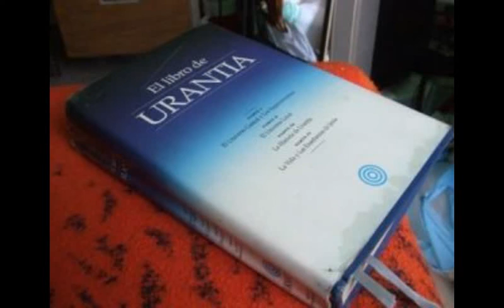EL LIBRO DE URANTIA - DOCUMENTO 146 - LA PRIMERA GIRA DE PREDICACIÓN EN